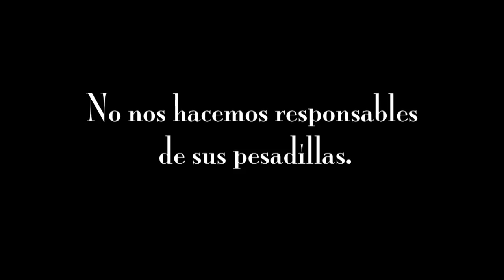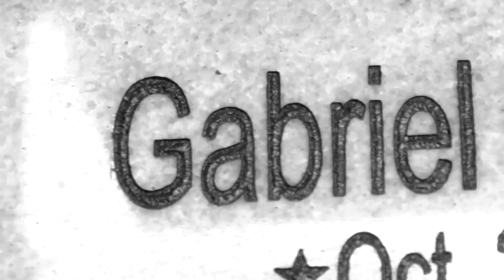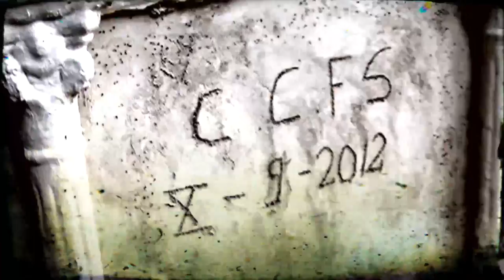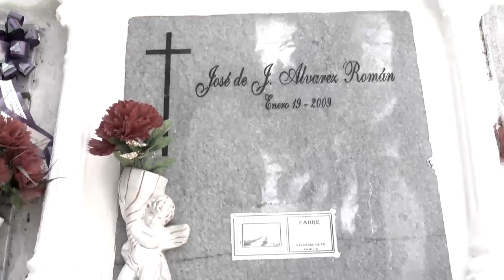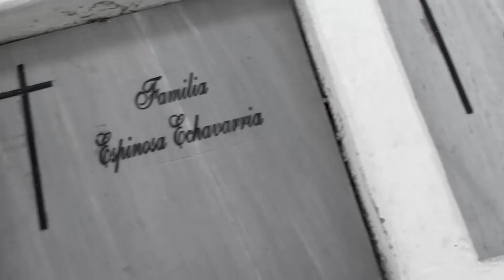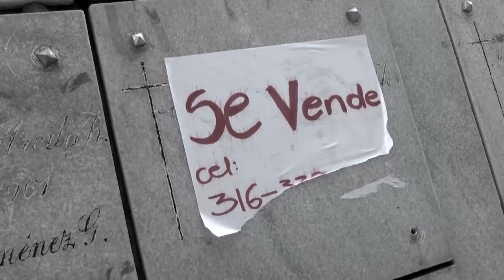Fuera de Foco: Episodio 8: Inhumación y Exhumación de cuerpos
Exhumador de cuerpos. Mauricio Serna pasa más de 11 horas entre los muertos, este hombre se dedica a la inhumación, exhumación y mantenimiento de las bóvedas del Museo Cementerio San Pedro en Medellín.